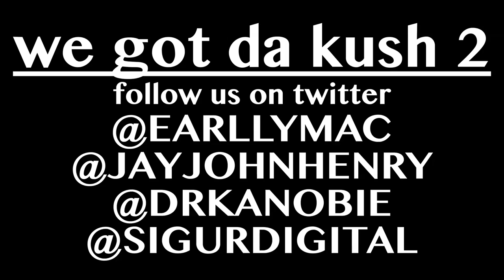"We Got Da Kush 2"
Earlly Mac and Jay John presents. "We Got Da Kush 2" laugh and be happy again Follow: @EarllyMac ,@JayJohnHenry,@DrKanobie and @SigurDigital